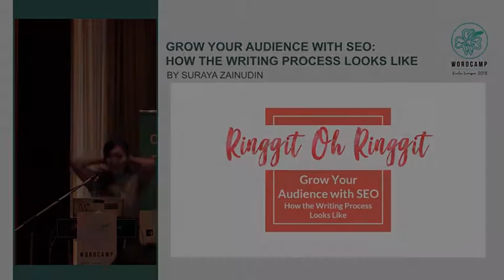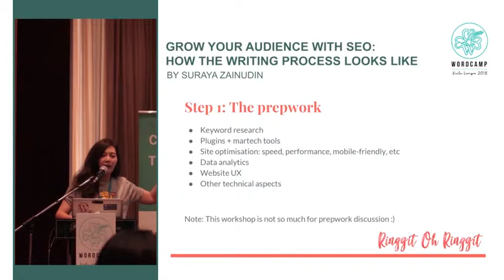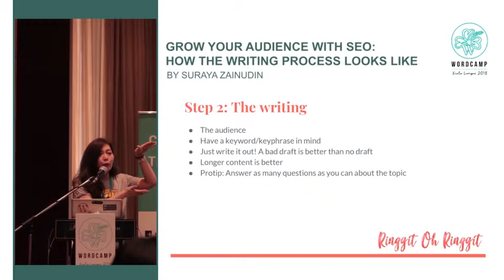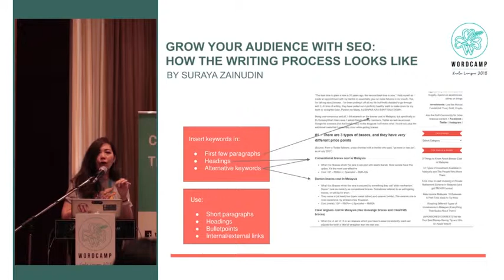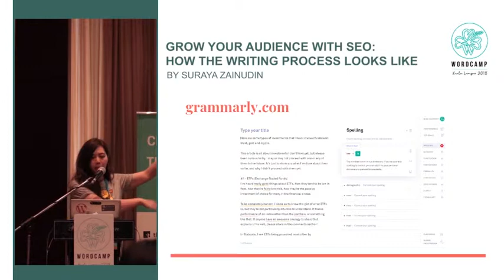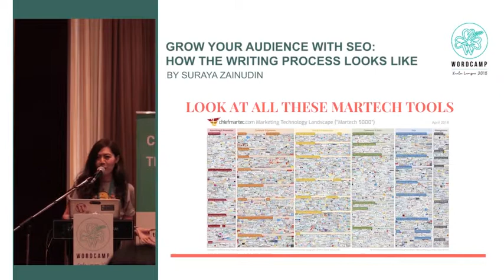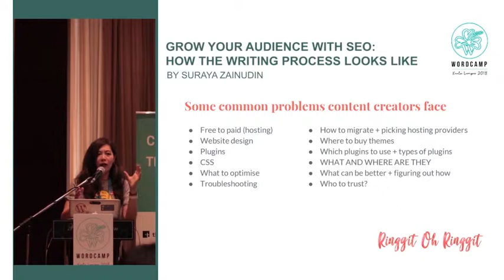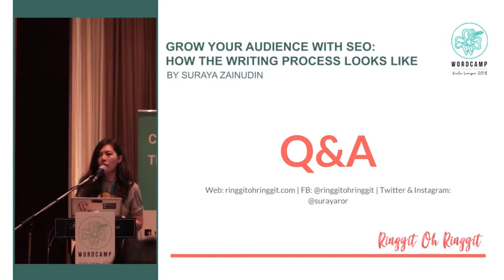Suraya Zainudin: Grow your audience with SEO - How the writing process looks like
The first time I googled a term and found my article listed as the first result, I was elated. Search engine optimisation does work!
In fact, SEO works so well that it contributes the majority of my website’s traffic. I didn’t have to do extra work to attract 7 out of 10 readers to my humble website. This has convinced me that SEO is the best and cheapest way to get an audience!
In this presentation, I will share how I write articles with SEO in mind. Once you discover the core principle behind it, SEO will become easy and even intuitive to implement.